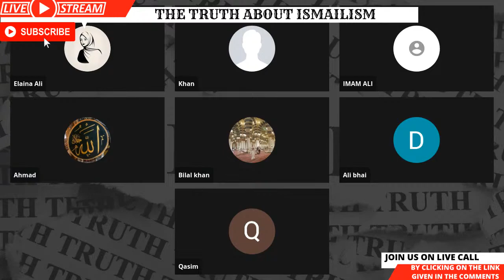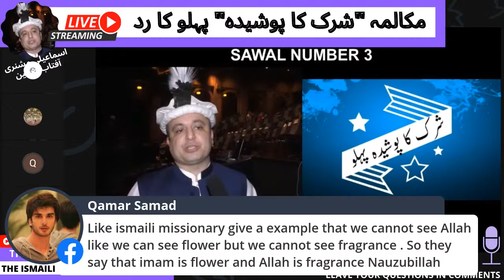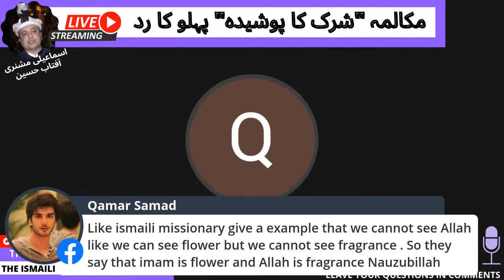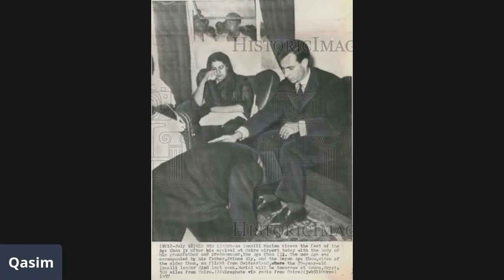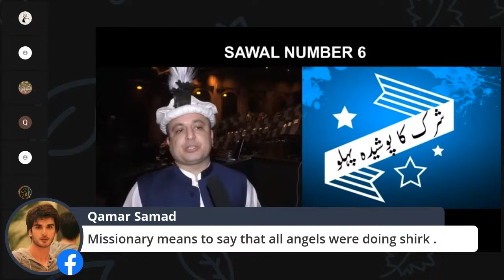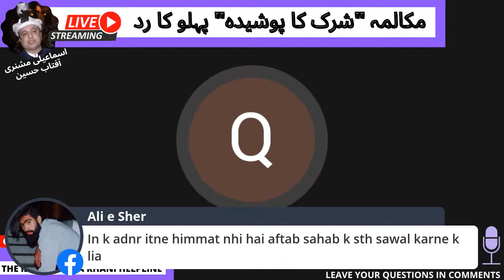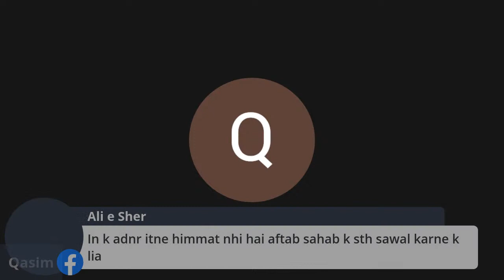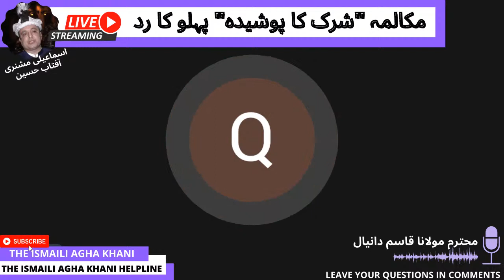شرک کا پوشیدہ پہلو کا رد Refutating Missionary #